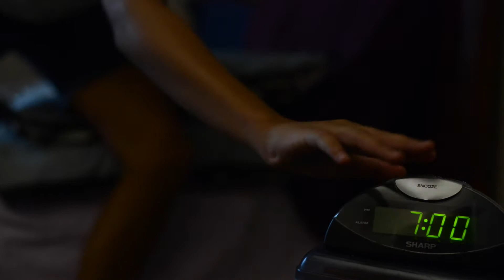Kali Math Project Video